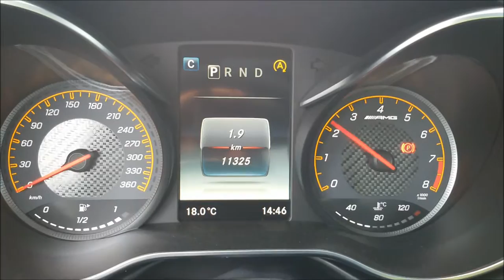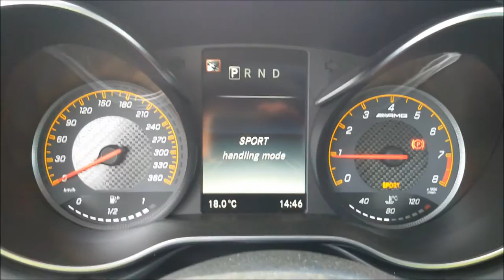Mercedes-AMG GT S Start Up, Revs and Exhaust Sound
Specifications:
Mercedes-Benz AMG GT S
4.0 V8 Biturbo
510hp, 650Nm
0-100 km/h: 3,8 sec